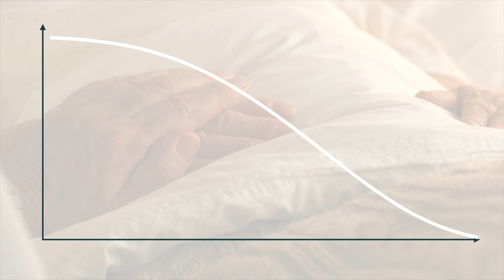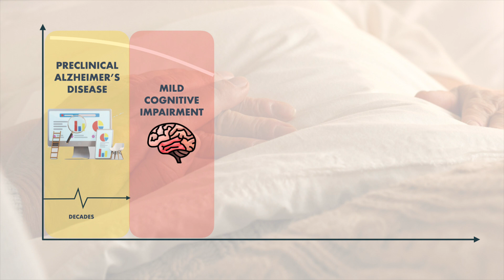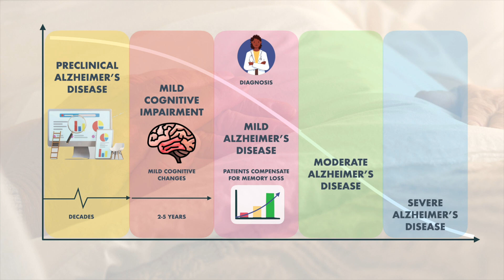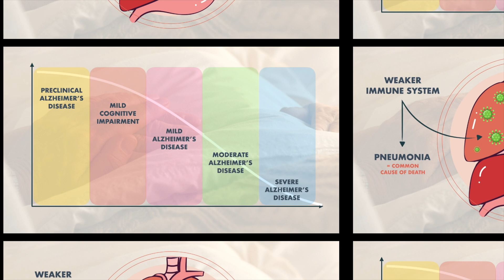Alzheimer's Disease | Symptoms & Stages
Gain a deeper understanding of what it's like to live with Alzheimer's in this eye-opening video. Alzheimer's can be a daunting diagnosis, but this video will equip you with the knowledge and tools to navigate the disease. With a focus on empathy and compassion, this video is a must-watch for anyone impacted by Alzheimer's – from those living with the disease to caregivers, family members, and friends.

Timecodes:
0:00 Introduction
0:19 Preclinical Alzheimer's disease
1:03 Mild Cognitive Impairment
1:30 Mild Alzheimer's disease
2:17 Moderate Alzheimer's disease
2:54 Severe Alzheimer's disease
3:05 Mnemonic
3:30 Cause of Death
3:40 Life Expectancy
3:49 Next video